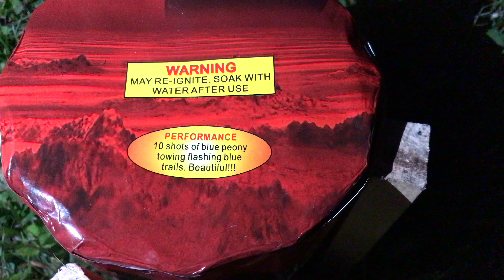No Signs Of Life by Cutting Edge Fireworks.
No Signs Of Life by Cutting Edge Fireworks, 10 Shots, 200 grams.

Sparking fuse like any other day…

Peace Out Pyros ✌🏻💥👍🏻